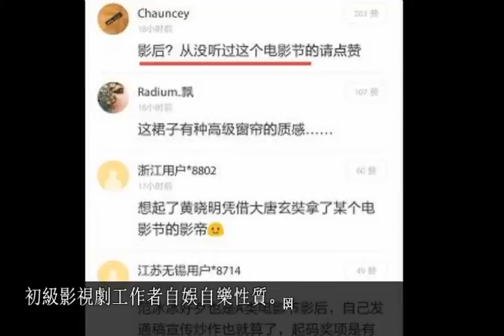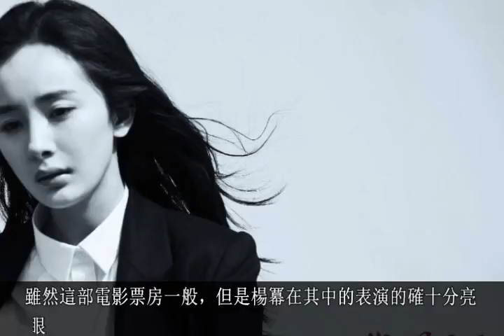楊冪拿下休斯頓國際電影節影後 不過這頒獎現場也太low了吧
不過不管休斯頓國際電影節影後這個獎的含金量，既然頒給了大冪冪而不是其他人，那麽冪冪肯定就有自己的過人的地方，一起期待6.30上映的電影吧，看看楊冪的演技有無進步！